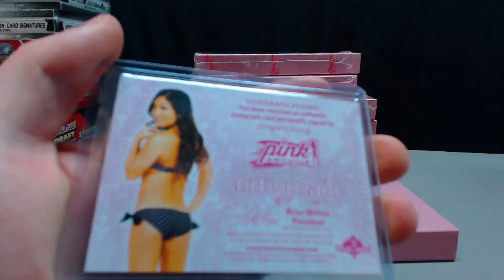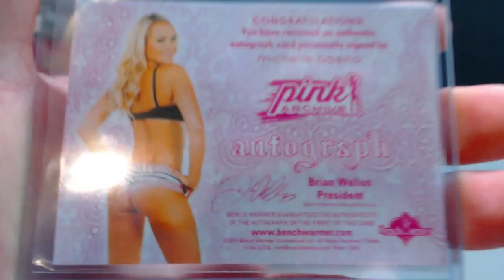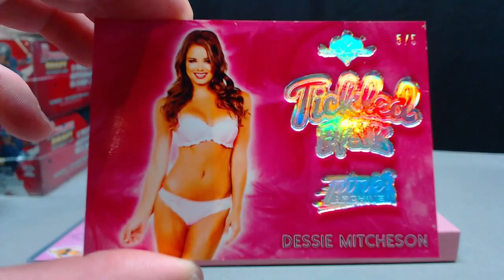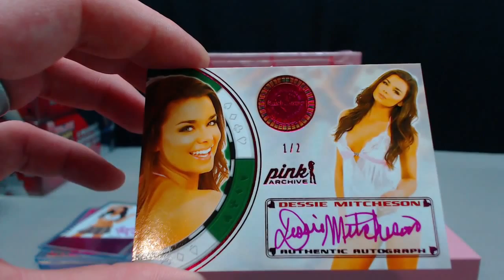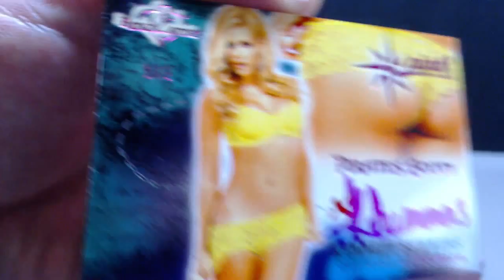1 Box 2015 Benchwarmer Pink Archive